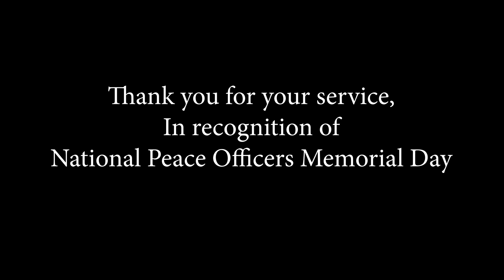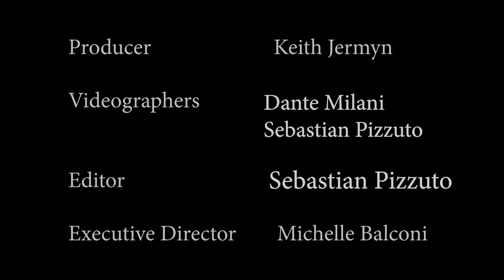Hingham Peace Office Memorial Day 2024 | Harbor Honor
Join us as we honor our dedicated peace officers this Peace Officers Memorial Day! Thank you for all you do to protect and serve our communities!